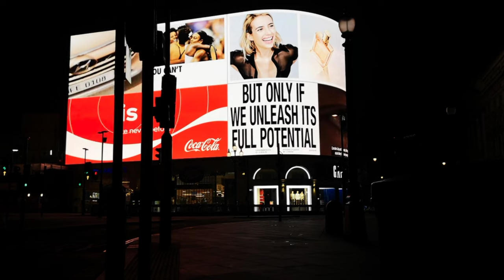Colour Wheel in 4k Video | 4k Hd Ultra 120fps Video | High Quality Video